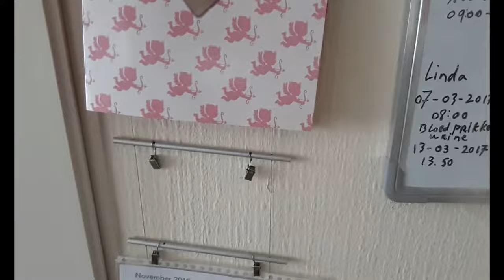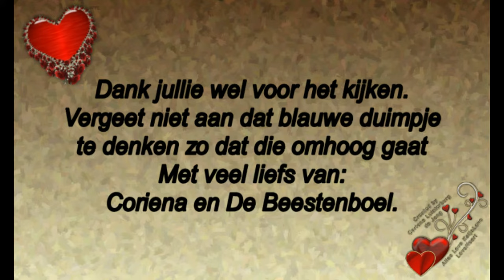Maandag 18 en dinsdag 19 november het leven gaat weer door ook nu zonder Frodo #605